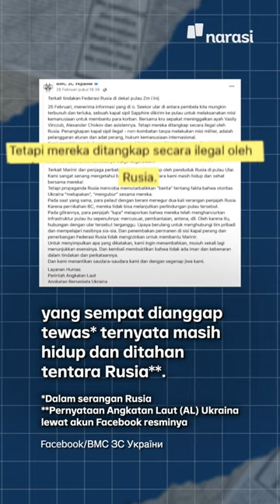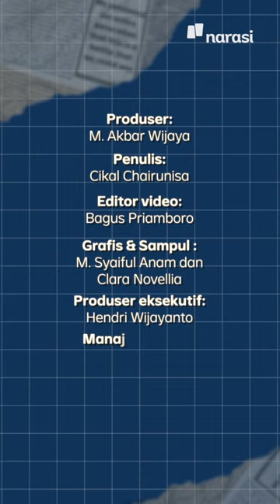Disinformasi Warnai Perang Rusia-Ukraina, Apa Saja? | Narasi Daily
Harus tetap hati-hati nih di tengah informasi yang tersebar cepat banget. Apalagi soal perang kaya gini🧐

Soalnya beberapa disinformasi di video ini sempat beredar luas banget, lhoo. | Narasi Daily

(Narasi)